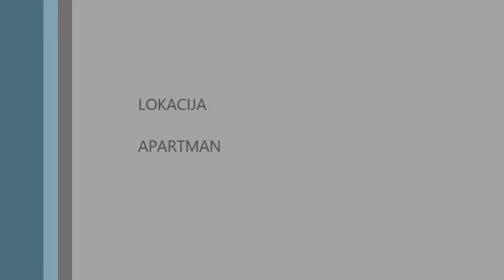Stefan Miljkovic Swarovski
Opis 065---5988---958